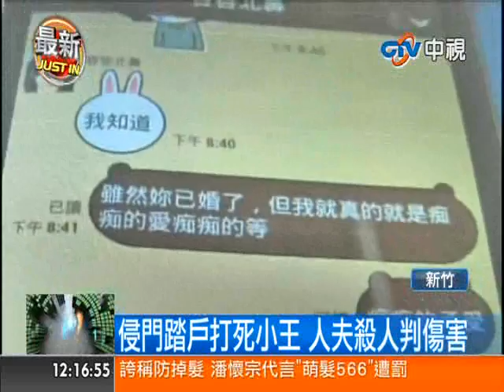【中視新聞】侵門踏戶打死小王 人夫不算殺人算傷害 20140305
去年八月，新竹一名樂姓男子因為和已婚婦人搞曖昧，被婦人丈夫活活打死。當時樂姓男子的父母下跪哀求，王姓嫌犯卻不為所動。但如今法院判決卻認為嫌犯沒有殺人故意，是傷害致死，刑期差別很大，被害人父母無法接受，要提出上訴。